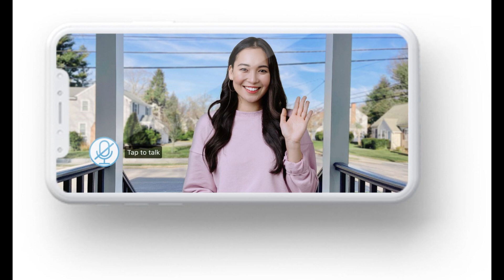Perth: Robert Messina, a maths teacher at an elite private school, discovers his fate after